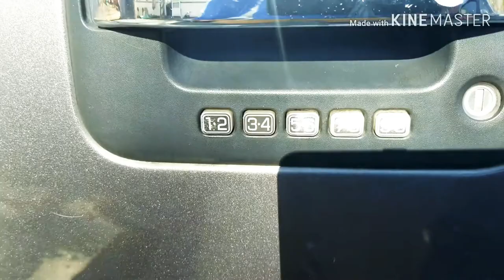Easy!Where to find keypad code 2012 Ford f150 location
Hope this helps you find the location for the key pad code for 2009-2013 Ford f150.  Save you some money.